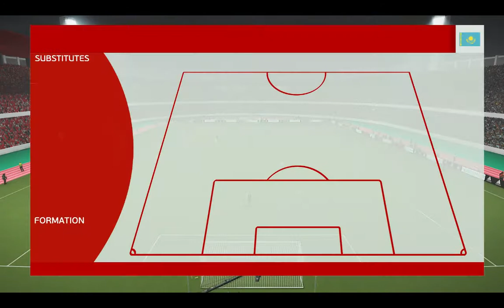Morocco - Kazakhstan 3-0 Mars92 And Fabrizzio1985 PES 2019 All National Teams Patch V5.0 PC